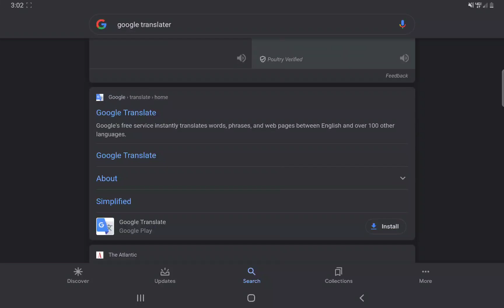Just So You Know...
Thanksgiving Special